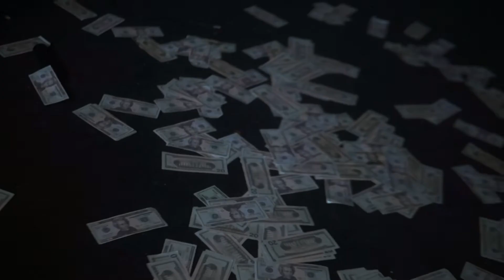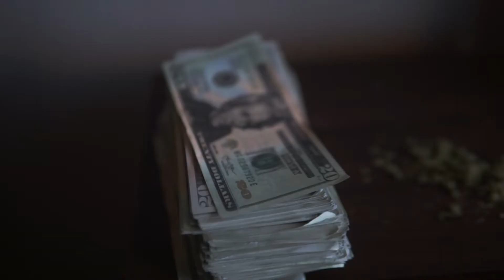R.O.C Pooh -F*ck All That (Shot By TonyShotIt)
Come and Watch the Official Video of R.O.C Pooh -F*ck All That (Shot By TonyShotIt)

Follow​​​​​​​​​​ @TonyShotIt on all platforms for more visuals